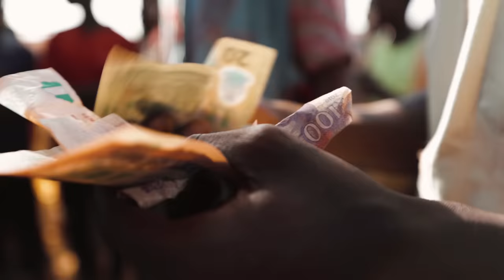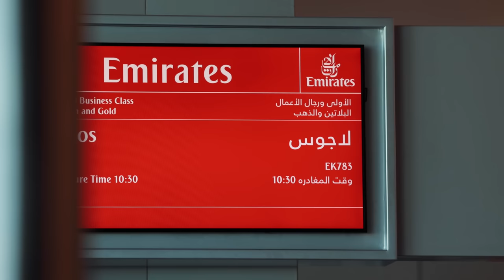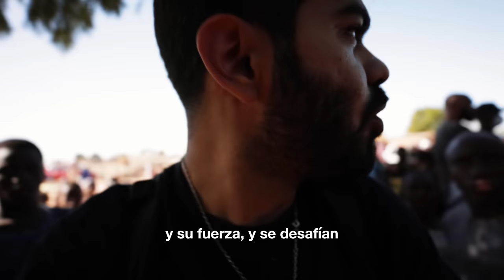Los “hombres hiena” de Nigeria, los más extraños en el mundo.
Joe HaTTab Español

-🤍 Mi nombre es JOE HATTAB🤍
Soy un cineasta/Youtuber, creo documentales sobre viajes alrededor del mundo. Inicié con un canal árabe en 2016, creando blogs sobre viajes después de renunciar a mi trabajo como contador en Arabia Saudita. Hoy en día me dedico a la creación de documentales con los que he alcanzado 10 millones de visitas en mi canal árabe.❤️